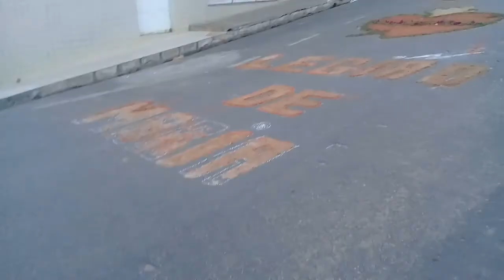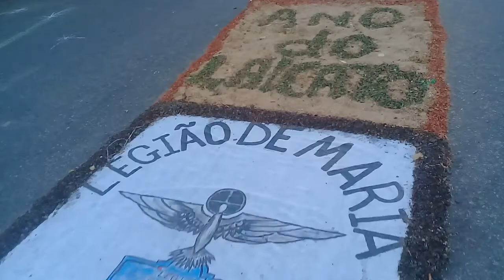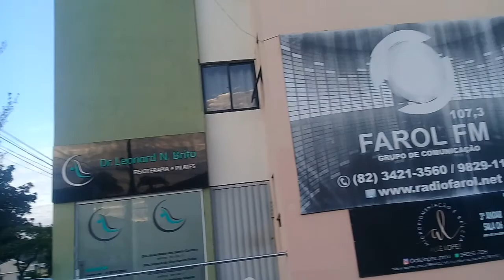CORPUS CHRISTI 2018 DE PALMEIRA DOS INDIOS ALAGOAS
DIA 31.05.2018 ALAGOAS